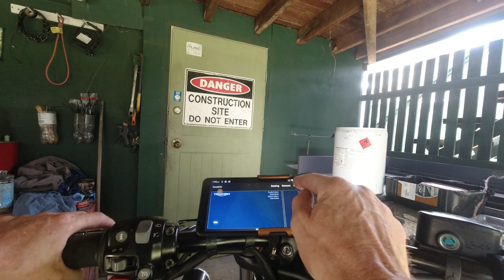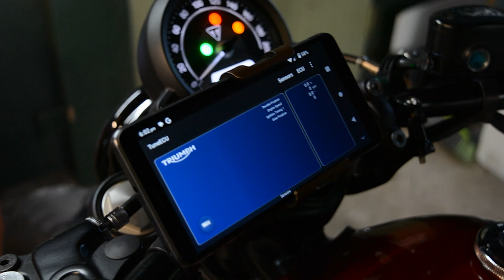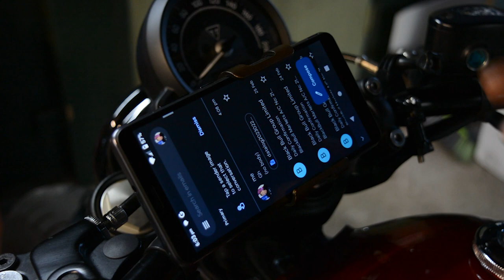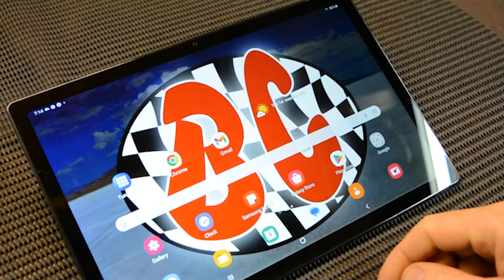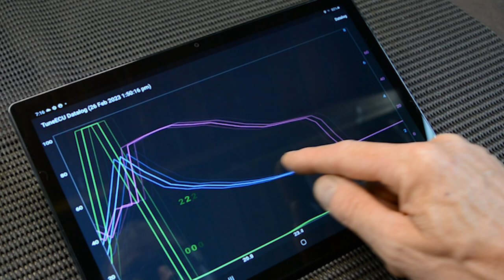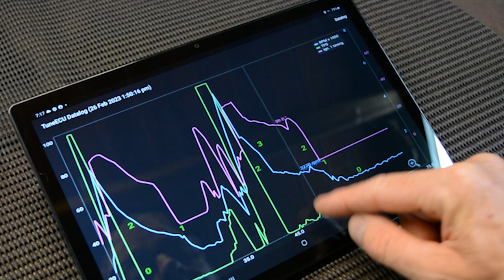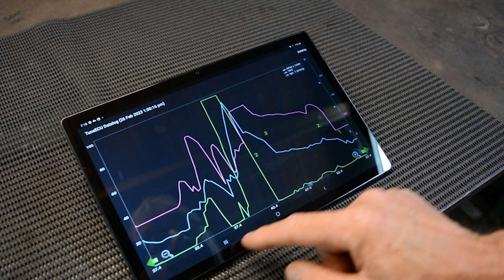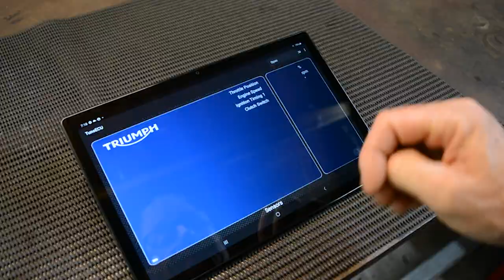Data logging with Tune Ecu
This video gives a brief overview of the Data Logging function on Tune ECU .
Tune ECU is Compatable with, Aprilia Benelli  BMW Ducati  Husqvarna
ktm
Moto Guzzi
Moto Morini
 Triumph.

If you want to support The Bobber Vlog you can here!